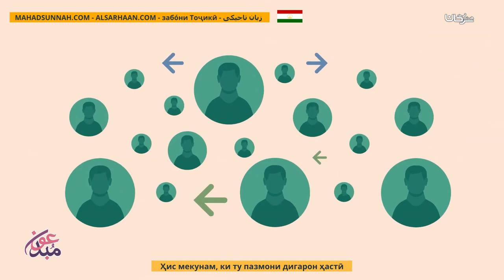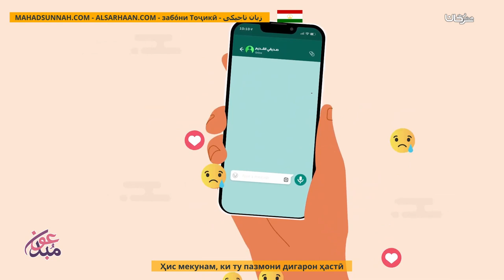Ҳис мекунам, ки ту пазмони дигарон ҳастӣ أشعره أنك تفتقده